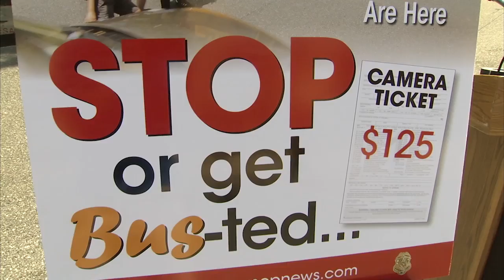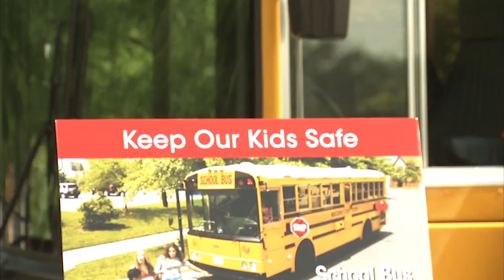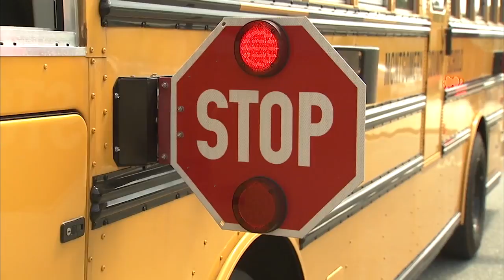Coming Soon: More School Bus Cameras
Montgomery County began its school bus camera safety program in January of 2014 and since its inception hundreds of motorists have been cited for illegally passing a stopped school bus on local roadways. CCM's Susan Kenedy reports: